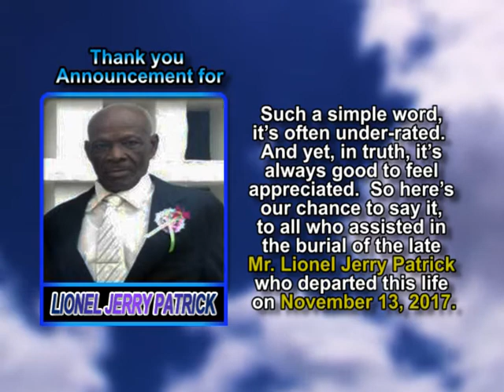LIONEL PATRICK thank you